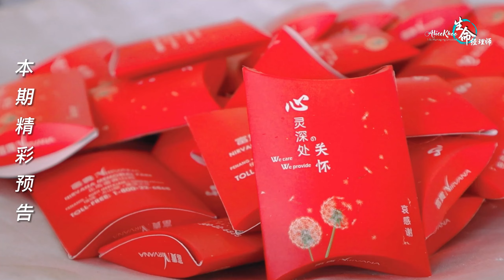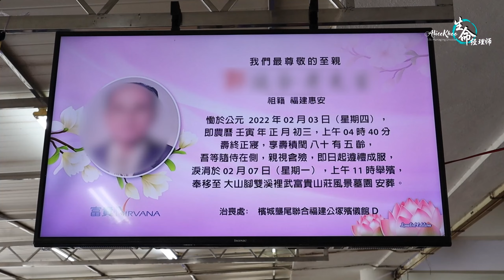EP 80：人家的婚车变我们的”灵车“？！北马只有一辆！而且还是【限量版配套】才有！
今天带你和我一起工作，一起参加顾客的葬礼 ！

还有带你看看北马限量版加长加宽，改装过从日本进口的”灵车“。🤩